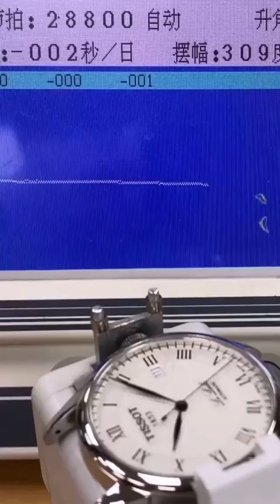TISSOT old to New | watch repair